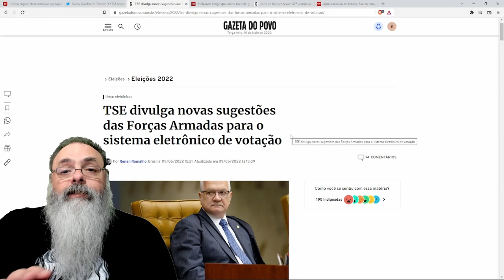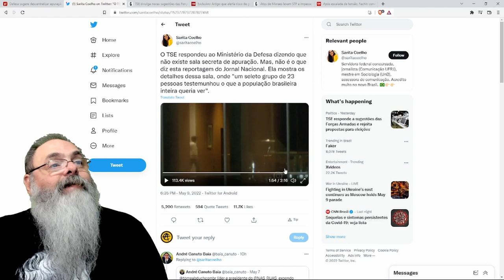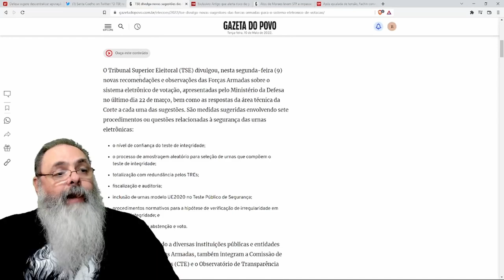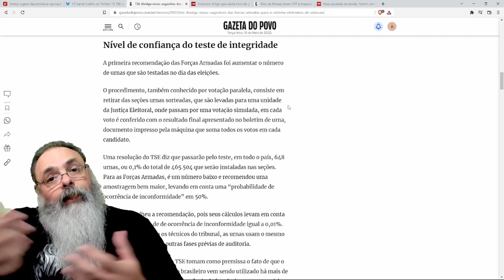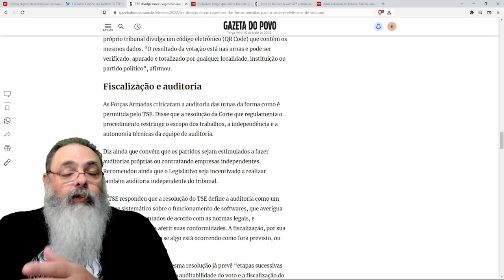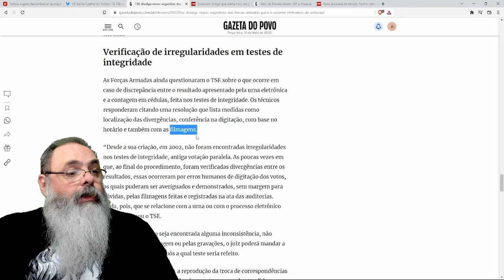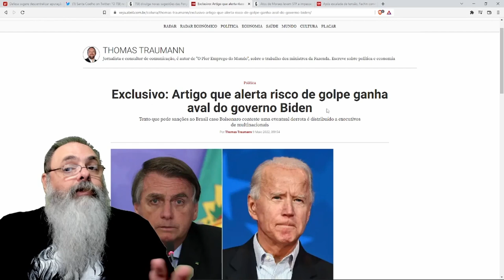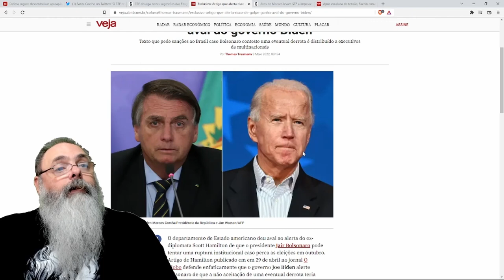Alguém está querendo uma RUPTURA INSTITUCIONAL, mas QUEM?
Ajude o canal:

16vmNcrA4Mvf7CaRLirAmpnjz1ZH3bWNkQ (Bitcoin)
LSCnrubCVcpuLrGTTLMqpwRTXvYz7vMbbA (Litecoin)
0x28aec946919c70e5e25d7c6785ede7622278b463 (Ethereum)
nano_1s6i6xwujzqnmie8nc3x8rfumdnebpsd6h4cp9wgkcpk4eb1xn5u7n48ok5b (Nano)
0x1302536c28695e47aaedd020aaf39f500cf6c22f (BNB)